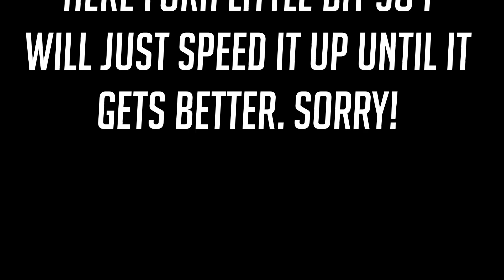Lawbreakers | Opening 15 Stash Drops!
-Hey guys, Lawbreakers just came out! I have really been enjoying this game and decided to make a video opening all of the stash drops i have gotten! We got some decent stuff and I cant wait to make more videos on this game in the future! :)